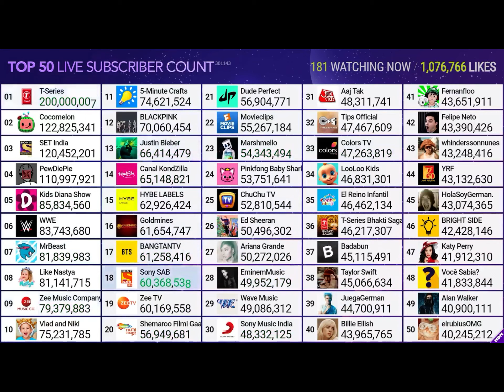T-Series hits 200 MILLION SUBSCRIBERS